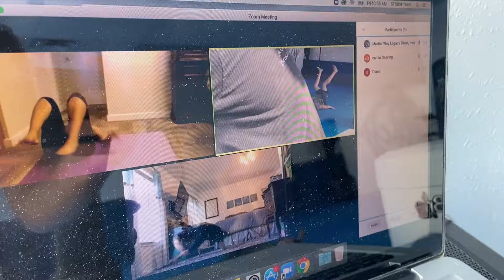Fighting From The Ground Up JKD FMA MMA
Private Lesson Punishers working hard on this progression!!! 👊💥💪🏆🥋🐉
Come find out why they love training with us so much.  Receive two Free Private Lessons, four weeks of training, and a free pair of gloves for only $19.97. Space on the new schedule is limited to 1on1 and 3on1 sessions so register early and save your place
Monday & Wednesday
5pm - Kids
530pm - Kickboxing/MMA
630pm - MMA Boot Camp
Tuesday & Thursday
5pm - Kids
530pm - Kickboxing/MMA
630pm - ADV MMA
730pm - Kickboxing/MMA
Friday
630pm - MMA Boot Camp
Saturday
10am - Kickboxing/MMA